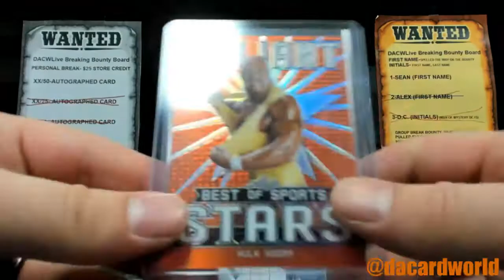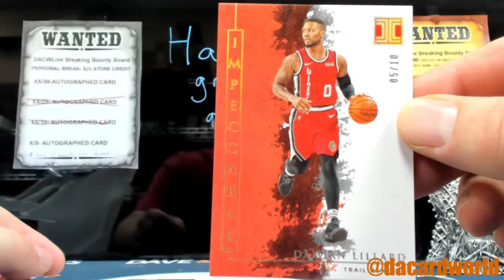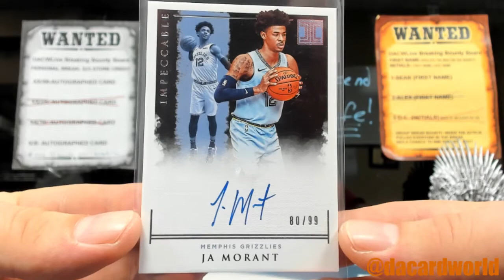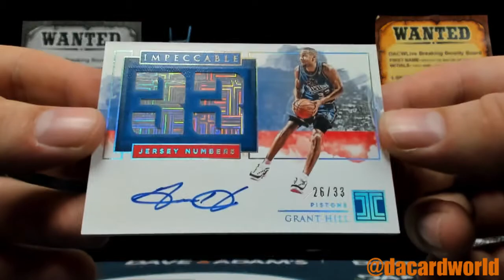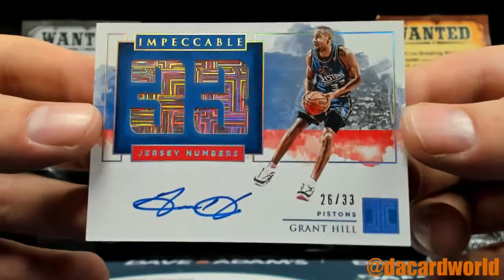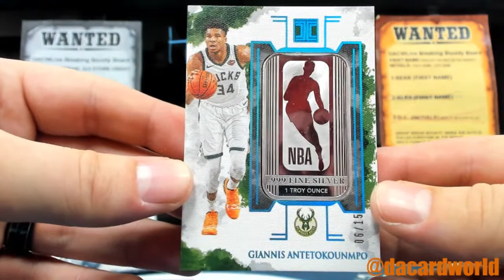Julian's Leaf Best of Sports and Impeccable FOTL Basketball break